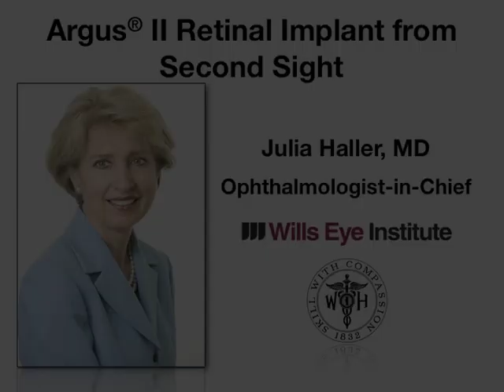Second Sight's Argus II Retinal Implant Update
Julia A. Haller, MD, Opthalmologist-in-Chief at Wills Eye Institute gives an update on the Argus II retinal implant by Second Sight